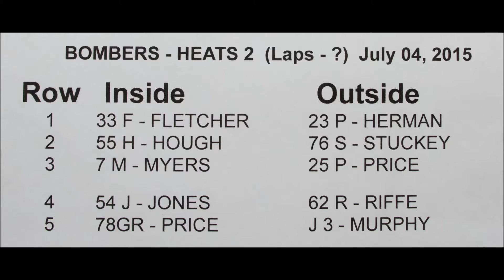BOMBER heat-2 at OAKSHADE RACEWAY